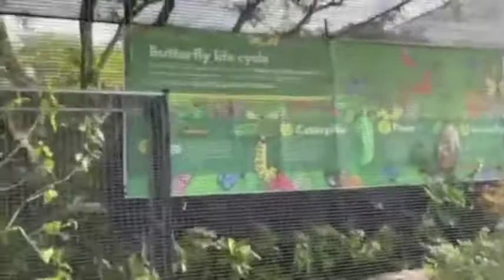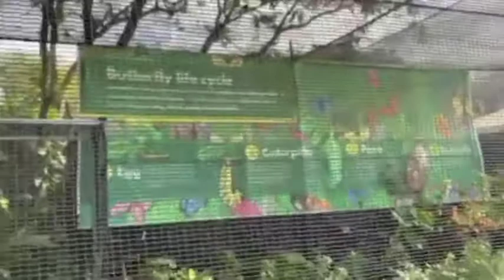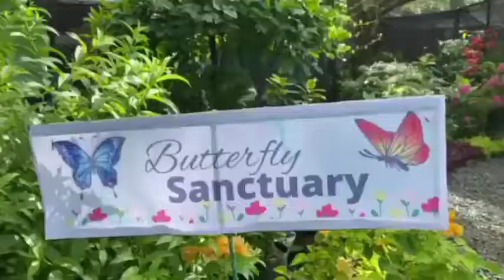CACTUS CAFFEINE RECREATIONAL PARK - Part 2 Walk tour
Having fun at cactus recreation park.   I saw all kinds of cactus plants